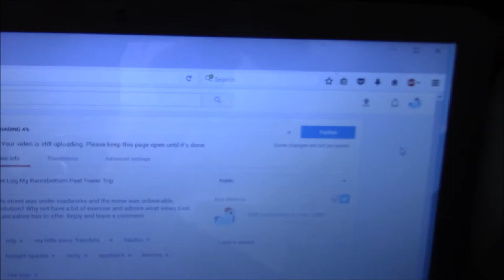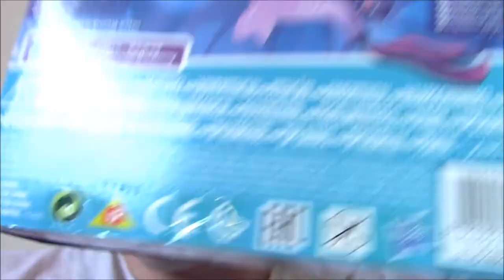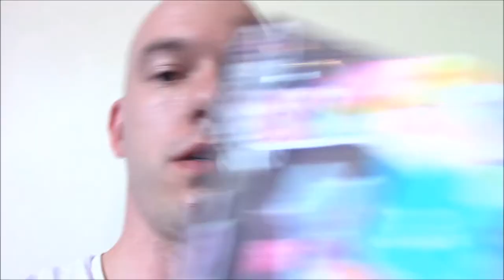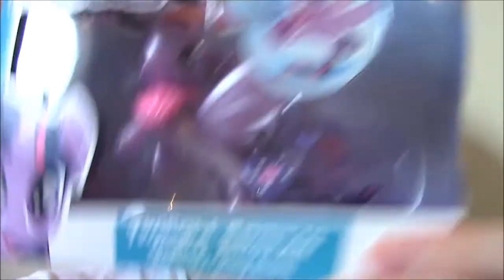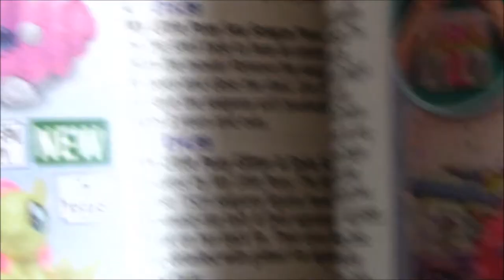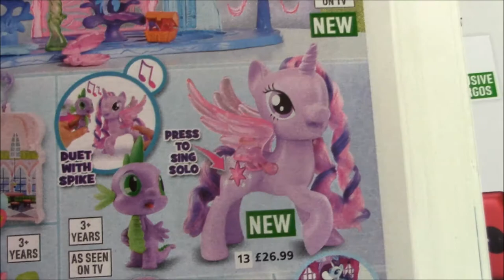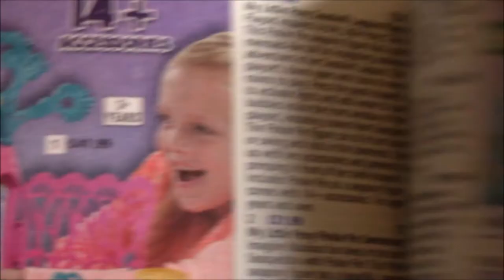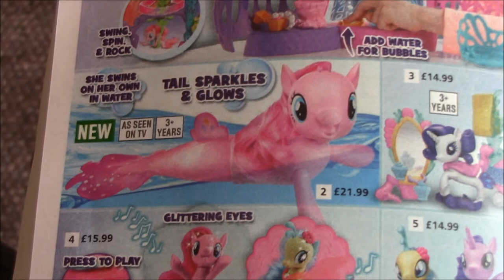Tee Log My Internet War with some Cheering Up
What can I say? It was a depressing time when my internet was having problems and I was just basically trying to fix it. I cheered myself up though as you will see in this video.